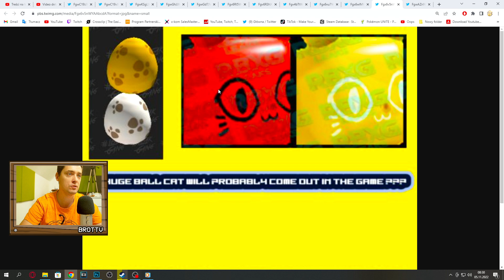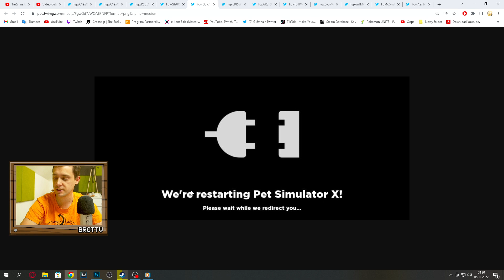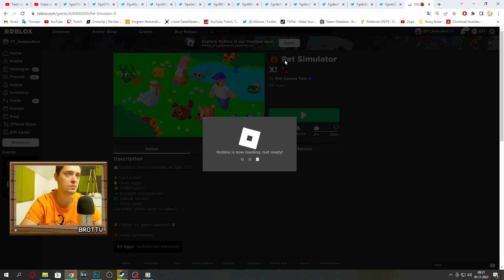2 NOWE HUGE PETY! HUGE HELICOPTER CAT! JAK PRZYGOTOWAĆ SIĘ DO NOWEGO UPDATE W PET SIMULATOR X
2 NOWE HUGE PETY! HUGE HELICOPTER CAT! JAK PRZYGOTOWAĆ SIĘ DO NOWEGO UPDATE W PET SIMULATOR X petsimulatorx | KOD: BROTTV w sklepie FORTNIE albo EPIC STORE | MÓJ Discord | MOJA Grupa ROBLOX | WSZYSTKIE MOJE KANAŁY | MOJE ITEMY DO KUPIENIA w ROBLOX